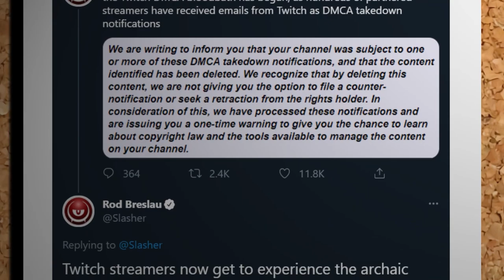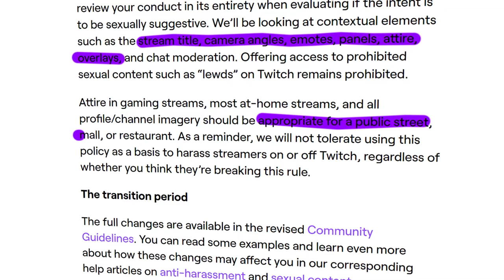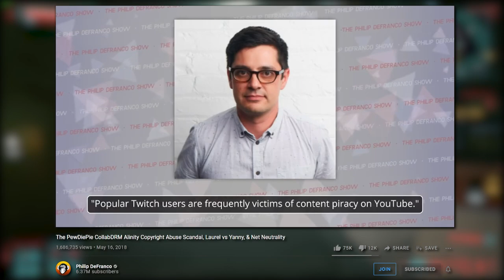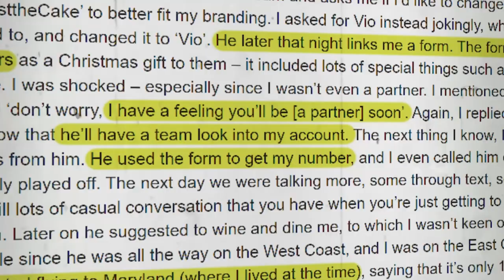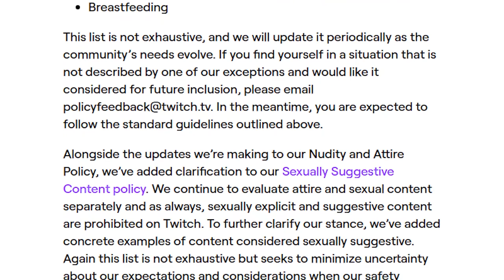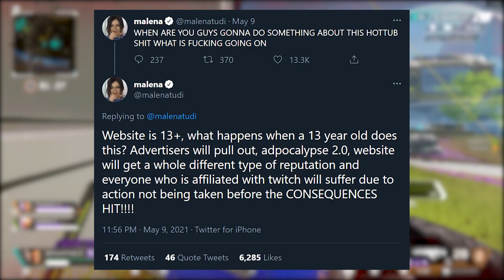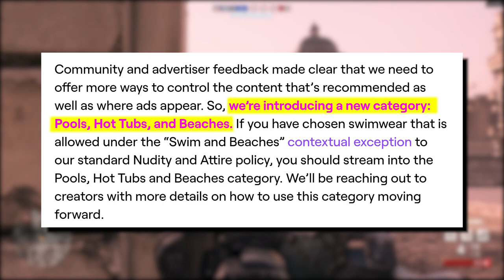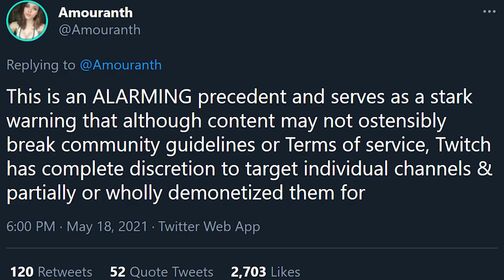Twitch's Hot Tub Problem is bigger than you think.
This video is the first in a potential series of 3 episodes, where I would like to give my thoughts on a variety of issues, dramas, and debates happening on Twitch at the moment.

This video focuses directly on the recent hot tub meta, elaborating on a variety of criticisms put forward to Twitch, a company well established online with a fairly poor reputation. I also discuss the actions of some employees at the company, and how they have created an image of incompetence as representatives of Twitch.

In future episodes, I will present further criticism of the organisation and it's partners alike, looking at the culture of the website and why it is such a unique place when compared to other social media websites.

For now though, enjoy the video, and I shall see you (probably) in a few weeks.
Thanks. Bill.

0:00 Intro
1:31 Twitch "Thots"
6:14 Alinity
9:54 Hassan Bokhari
15:15 Hot Tub Meta
25:21 Conclusion and Outro
27:12 Part 2 Teaser

In this video, I briefly talk about the Dr Disrespect BAN in June 2020. For a more in-depth video on the topic, I recommend Internet Unwind's "The Banniversary of DrDisrespect" found here:

"The Catastrophic Failure of Mixer" will be a good teaser for Part 3, IF I decide to make it, so this video will help inform you a little more on the context of said video.

Finally, Nicholas DeOrio's "The Twitch Streamer Pokimane Meltdown" which involves a lot of DRAMA from August 2020, is another good brief and will include some things that I discuss in Episode 3, so again, please do check that out.